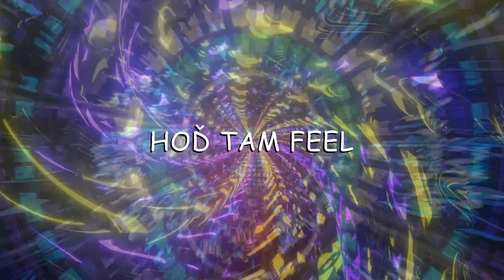Atlas mraků - Křižovatky (lyric video)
text - Libor Haloda(Atlas mraků)
video-produkce - Kryštof Kozák